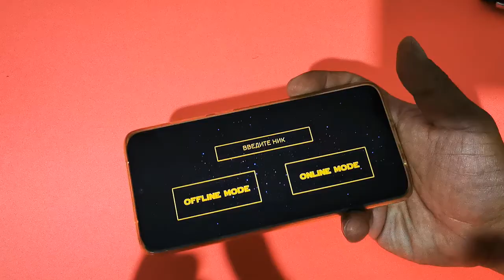Juegazo para los fans Star Wars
Te tramos un juego para los fans de Star Wars, si te gusta  el contenido dale un buen me gusta  a este vídeo, subscríbete y pícale a la campana para que recibas las notificaciones de cada vez que subo un nuevo vídeo.

⚔️ •Encuentranos en instagram••
Androidechilango

See ya